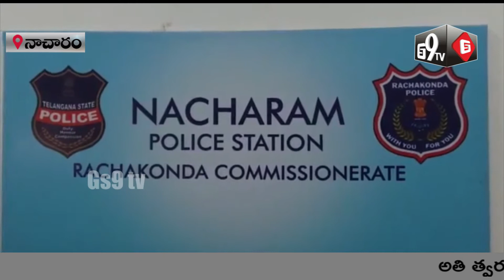కన్న కూతురి నగ్న చిత్రాలు లాప్ టాప్ లో పెట్టుకున్నఓ కీచక తండ్రి ఘటన నాచారంలో చోటు చేసుకుంది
The incident took place in Nacharam, where a naughty father of Kanna put nude pictures of his daughter on his laptop